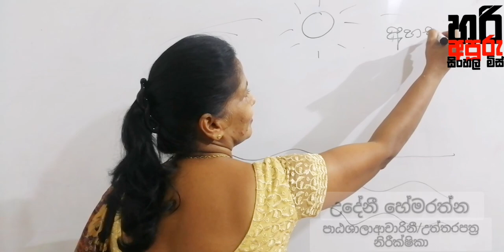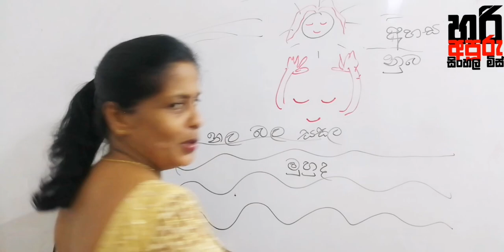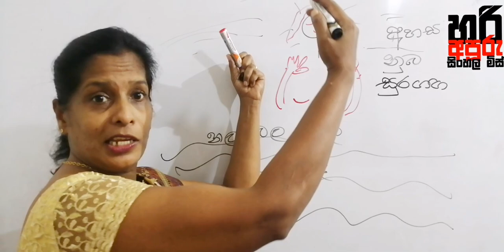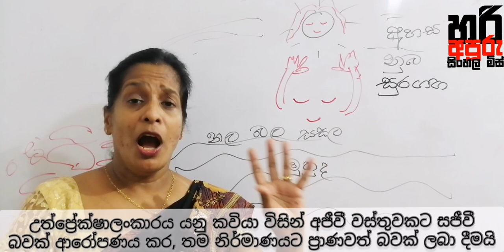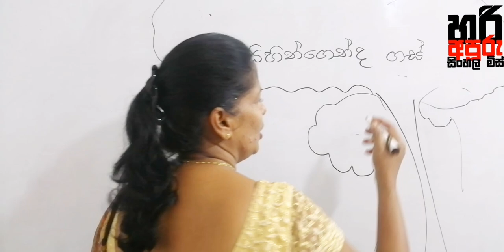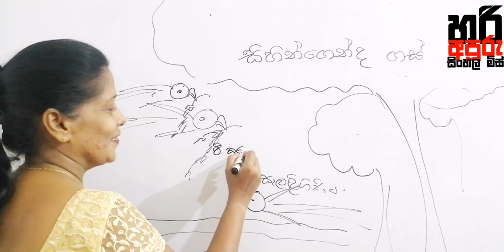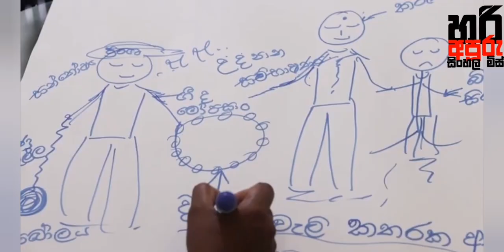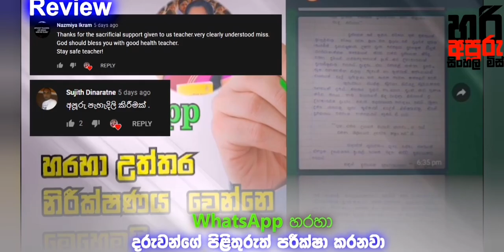O/L Sinhala | Maga Wisithuru | මග විසිතුරු මතක සිතුවම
(උත්තරපත්‍ර නිරීක්ෂිකා/පාඨශාලාආචාරිනී) උදේනී හේමරත්න.. "හරි අපූරු සිංහල මිස්" මෙහෙයවන සිංහල පංති සඳහා සම්බන්ද වීමට බලාපොරොත්තු වන ඔබ... ඔබේ ශ්‍රේණියට අදාළ teligram චැනලයට එකතු වන්න.

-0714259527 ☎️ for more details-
hariapurusinhalamiss O/Lsinhala#magawisithuru